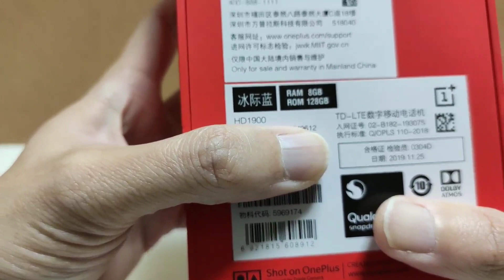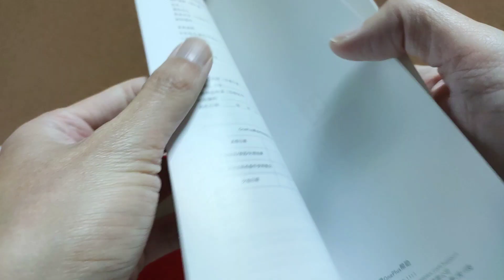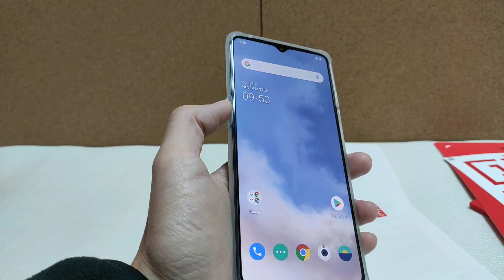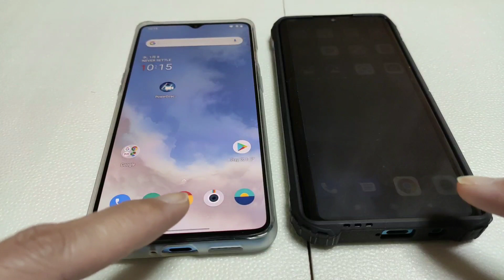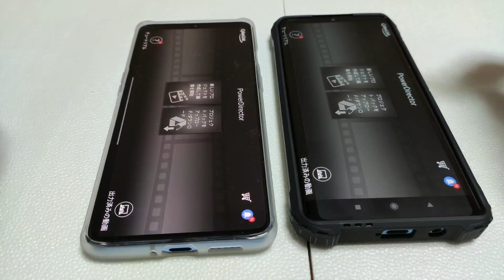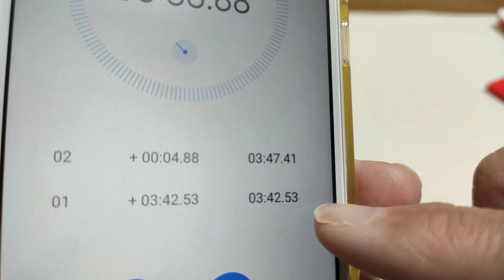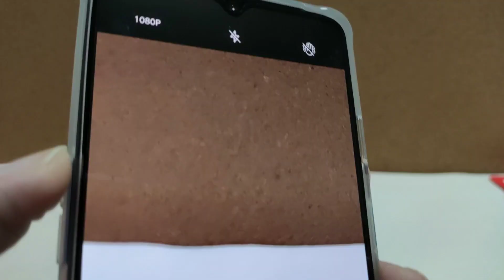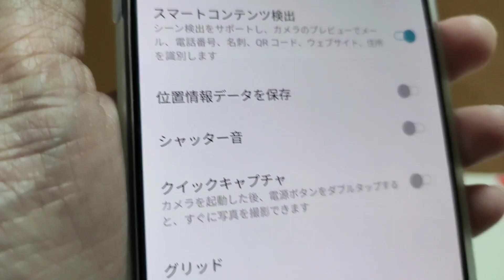OnePlus 7T「我々は安物は作らない」 孤高の中国メーカー最高傑作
世界の人気のハイエンド中華スマホ OnePlus 7Tの開封＆紹介動画です。
ハイエンドモデルしか作らないという孤高のブランド 「OnePlus」
そのこだわりに恥じない最強のクオリティです。

Oneplus 7T (HD1900) Dual SIM 128GB+8GB RAM (Glacier Blue/ブルー) SIMフリー/ 6.55インチ/ Warp Charge 30T/ Snapdragon 855+